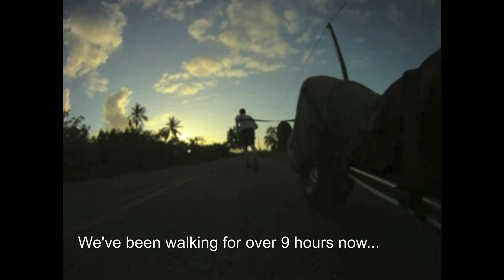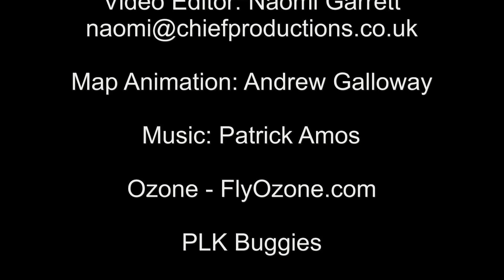Kite Buggy Adventure: attempted 1000km in Brazil using Wind Power Alone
In 2011 two brothers decided to kite buggy 1000km up the coast of Brazil, from Natal to Jericoacoara. They were both windsurfers. But before flying to Brazil they had only had one kite lesson each. No-one had tried to kite buggy this coastline before. The brothers ended up kite buggying and running 800 km without vehicle support, and 200km avoiding impassable mangrove swamps by jeep, raft, hitch hiking and bus. Read their story: